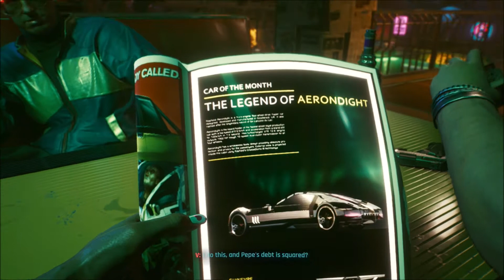What Happens When You Pick The Street Kid Life Path - Cyberpunk 2077 - Part 1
Cyberpunk 2077 is played in a first-person perspective as V,[15] a mercenary whose voice,[16] face, hairstyles, body type and modifications, background, and clothing are customisable. Stat categories—Body, Intelligence, Reflexes, Technical, and Cool—are influenced by the character classes that players assume, which are NetRunner (hacking), Techie (machinery), and Solo (combat). V must consult a "ripperdoc" to upgrade and purchase cyberware implants; black markets offer military-grade abilities.[17] The rarity of any given equipment is shown by a coloured tier system.[18] V can take cover, aim, run, jump, double jump, and slide.[19][20] Melee strikes can be dealt with close-combat weapons.[21][22] There are three types of ranged weapons, all of which can be customised and modified—Power (standard), Tech (which penetrate walls and enemies), and Smart (with homing bullets).[23][24] Ranged weapons are equipped to ricochet bullets in a target's direction and slow them down in bullet time. Four types of damage can be inflicted and resisted—Physical, Thermal, EMP, and Chemical.[25][26][27] Weapon use increases accuracy and reloading speed, which are manifested in character animations.[28] Gunsmiths repair and upgrade weapons.[21] The game can be completed without killing anyone,[29] with non-lethal options for weapons and cyberware.[5]

The open world metropolis Night City, California, consists of six regions—the corporate City Center, immigrant-inhabited Watson, luxurious Westbrook, suburban Heywood, gang-infested Pacifica, and industrial Santo Domingo. Its surrounding area, the Badlands, can also be explored. V navigates these locations on foot and in vehicles, which are subject to either a third- or first-person view.[17] Pedestrians are vulnerable to vehicular collisions.[24] Depending on the location, law enforcement may be alerted if V commits a crime.[30][31] Radio stations are available to listen to.[32] The full day-night cycle and dynamic weather affect the way non-player characters (NPCs) behave.[23][33] V owns an apartment and a garage.[21][34] Night City features non-English-speaking characters, whose languages can be translated with special implants.[35] "Braindance" is a device that allows V to undergo other people's experiences.[36][37] Branching dialogues enable interaction with NPCs and actions in quests.[38] Experience points are obtained from main quests and fuel the stats; side quests yield "street cred", unlocking skills, vendors, places, and additional quests.[18][23][24][39] Quests are acquired from characters known as Fixers.[24] Throughout the game, V is aided by various companions.[21] Consumables, like soft drinks, are used for healing, and objects can be inspected in V's inventory.[20] Minigames include hacking, boxing, auto racing,[40] martial arts, and shooting ranges.[41] Player choice leads to different endings.[37]